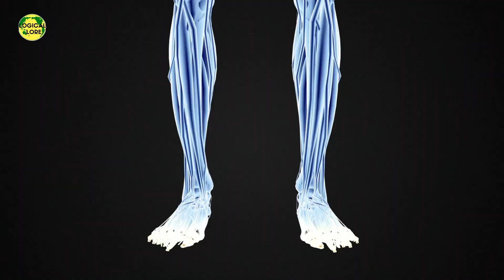क्या होगा जब आप जहाज से बिना पैराशूट के कूदेंगे | What happens if you fall from 30000 feet?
Hello friends, in this video we'll be talking about what happen if you jump from a plane without parachute. I hope you will like this video.

Thanks